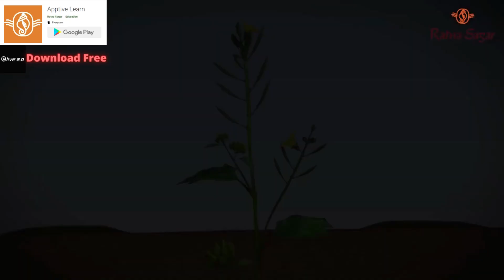Parts of a Plant : Different parts of plants and their functions | Parts of plant For Kids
Different parts of plants
Different parts of plant for kids
Parts of a plant
Plants and their parts

A plant is made up of primarily four parts. They are –
Roots
Stem
Leaf
Flower
Fruit
Functions of Parts of Plants
Function of Roots

Parts of Plants and Their Functions

Plants are an important part of human life and vegetation as well. They are very beneficial to us and give us a lot of things. We are surrounded by plants, but have you ever stopped to notice the parts of a plant? All parts of plants are important and carry out different functions. All of them come together to perform their respective functions for the healthy life of the plant. We will dig deep into the parts of plants and their functions.